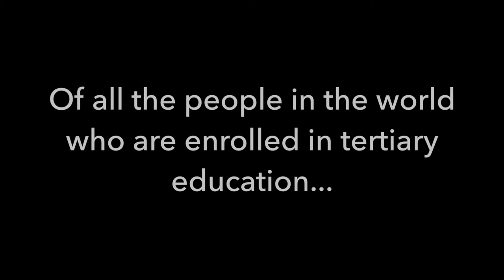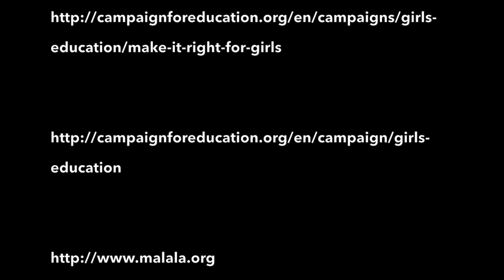Women's Education: A Global Perspective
This video presents facts about women's education and then looks at how this affects the economy.